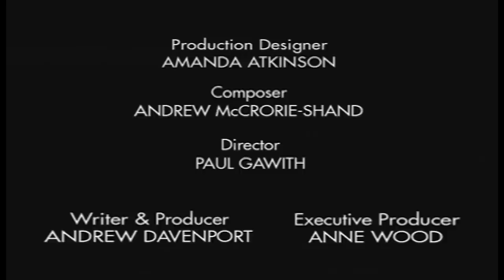Teletubbies Everywhere: Balloon Umbrella (Taiwan) - Full Episode